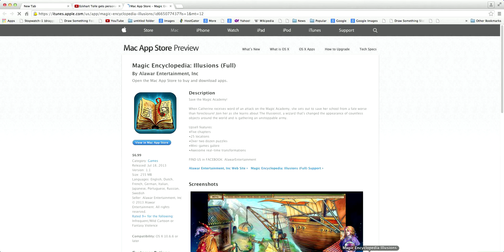GTA 5 heist talk about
Hey Youtube long time no see but what i wanted to tell you is heist is out on gta5  and on  all consoles and me and my friend Moe are talking about it.